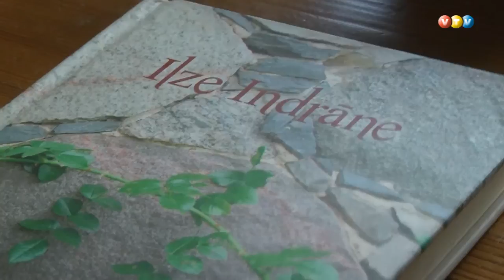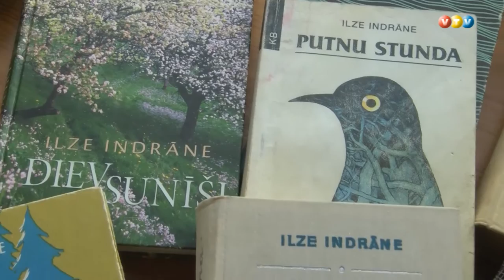Ilzes Indrānes jaunrades konkurss skolēniem